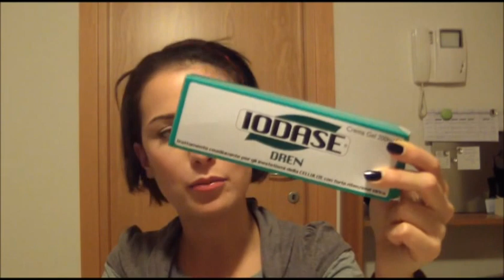HAUL ACQUISTI: i prodotti di ottobre novembre primi dicembre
Hi guys!! eccomi tornata con un video haul sui miei acquisti di cosmesi degli ultimi mesi..WOW ho fatto anke la rima!! ENJOY